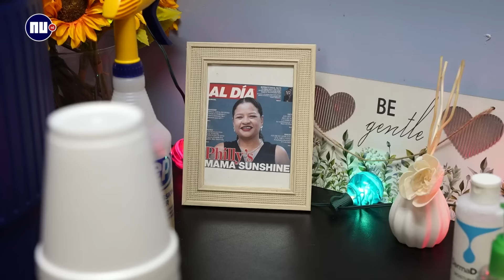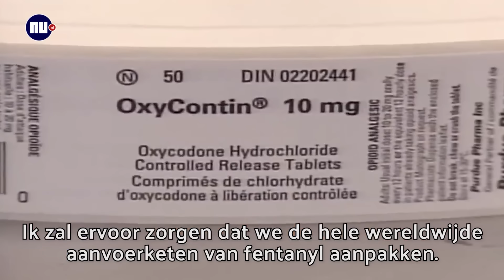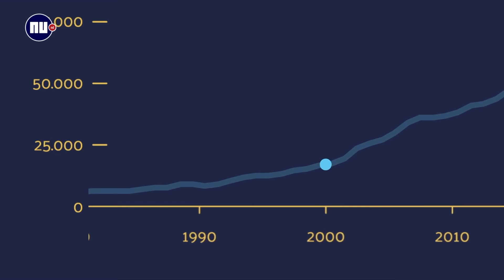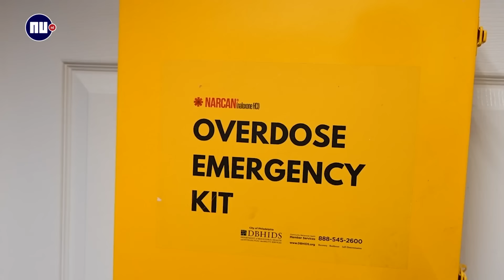Amerika's 'Zombieland': 'De omvang van deze crisis is enorm' | NU.nl | Explainer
De Amerikaanse verkiezingen naderen, en de aanpak van de fentanylcrisis staat op de agenda. Terwijl Trump en Harris verschillende oplossingen voorstellen, biedt een opvangcentrum in Kensington een directe reddingslijn voor de slachtoffers van deze verwoestende drugscrisis. Verslaggever Ludo van Uden gaat erheen.

Wat vind jij hier van? Laat het ons weten!